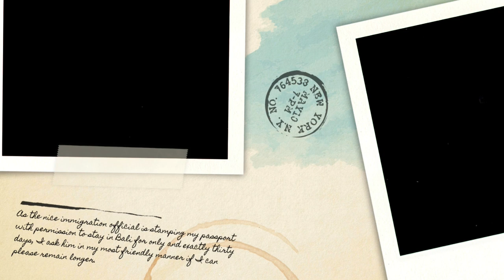Andy Murray vs Dan Evans highlights BATTLE OF THE BRITS ABERDEEN 2022